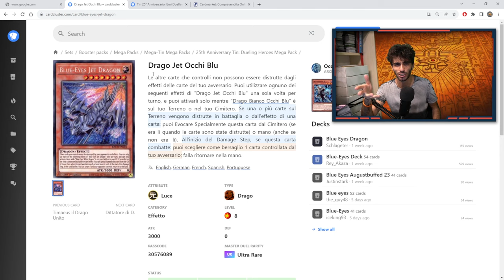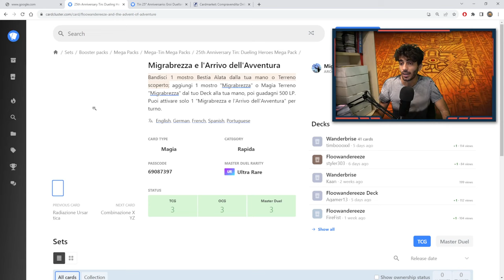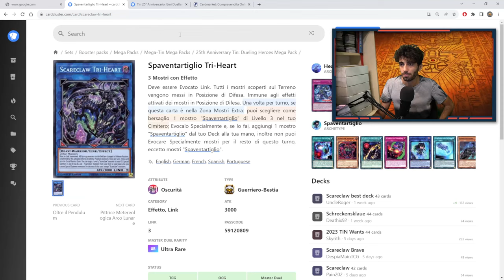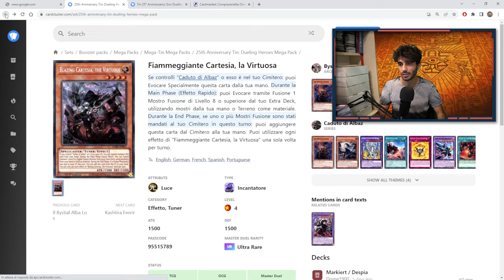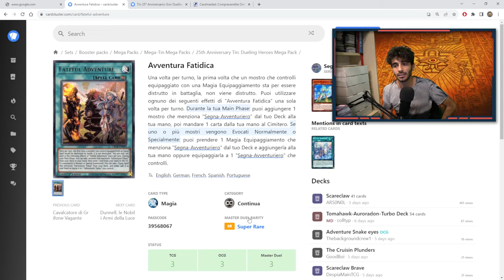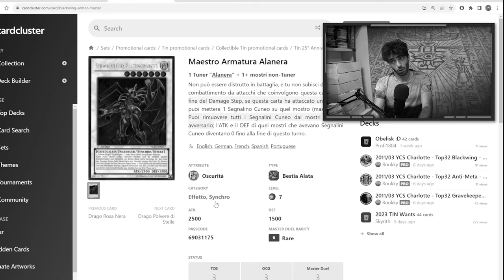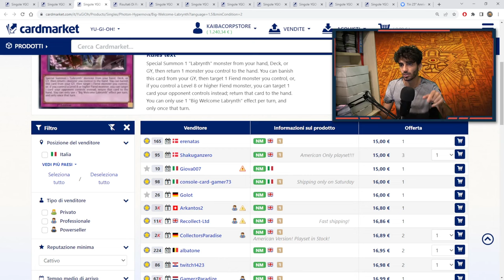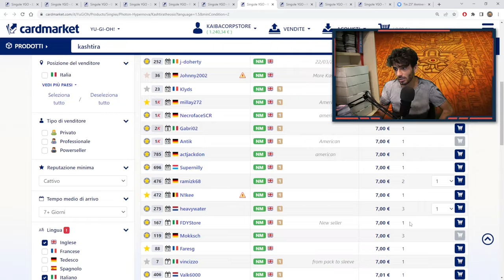Conviene COMPRARE i nuovi tin di Yu-Gi-Oh! "25°ANNIVERSARIO: EROI DUELLANTI"?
🔹COLLABORAZIONI

🔹SOCIAL
- Instagram Cappello di Paglia: